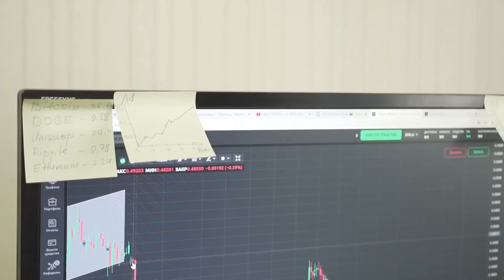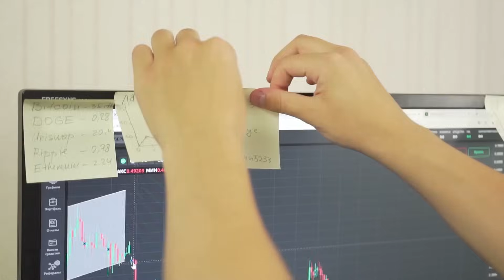What is DeFi? (Explained like a community fridge)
Forget the jargon — this is DeFi explained like a real conversation. No suits, no lectures, just a simple breakdown of how decentralized finance works and why it matters. Think lending, borrowing, trading, and earning interest — without banks, paperwork, or gatekeepers. Just you, your wallet, and the open blockchain. But with freedom comes responsibility, so we’ll also cover the risks and how to stay safe. Explore the future of finance — built for everyone.